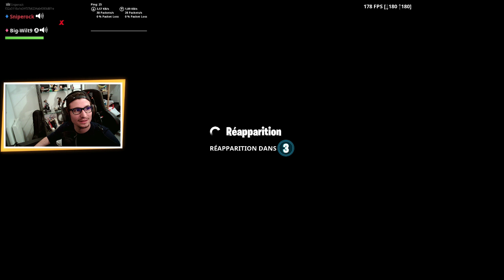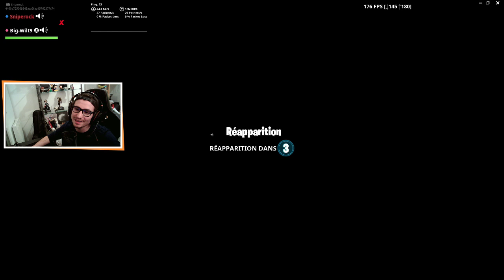Sniperocklive // Air Royal Fortnite !